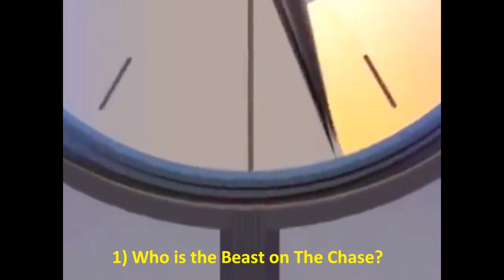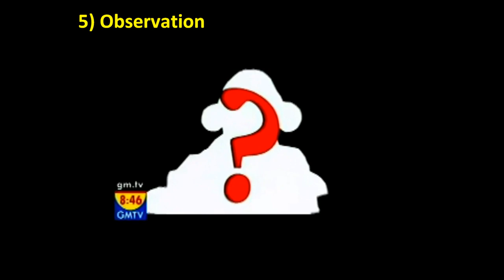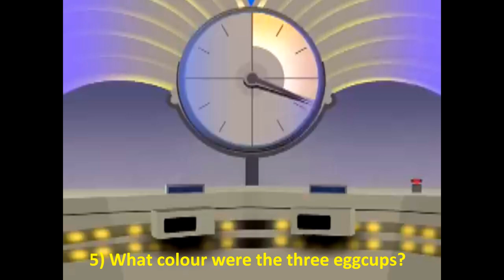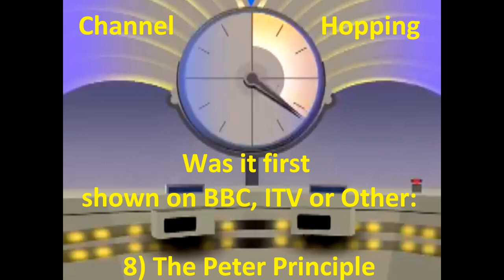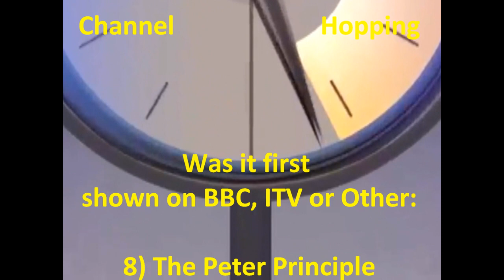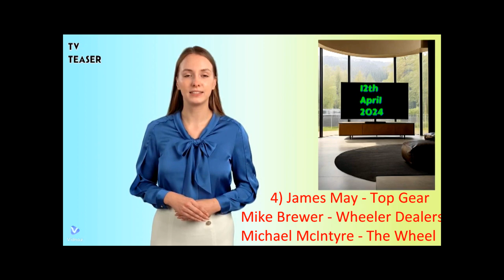Don't Unleash the Beast! TV Quiz 12. (General TV 7)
Test your wits with the ultimate TV quiz - the TV Teaser is packed with classic clips, TV trivia, puzzles and questions.

Join one of our 3 hosts live at 7pm every day in April to put your knowledge to the test through 6 varied rounds from our Classic Clip through to the quickfire Channel Hopping. Pit your wits against our daily anagram and Mix and Match rounds! Will you pay attention in Observation and how easy is it to name a show once the theme tune has been removed - find out in our TV Titles round.

Let us know your score in the comments - and any memories of the shows we have covered today and remember to come back at the same time tomorrow to try and beat your score or do as well!

All episodes will also be available on the channel so you can catch up.